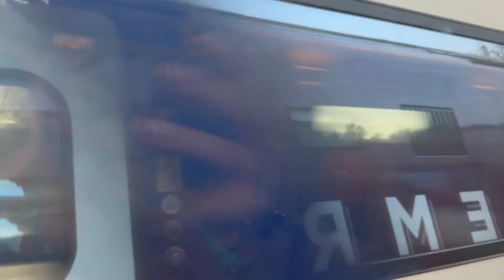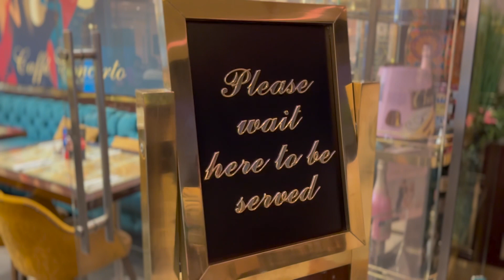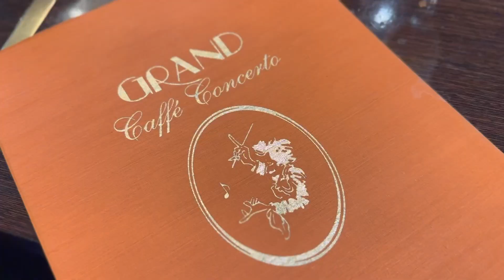COME WITH ME TO LONDON | lunch with base & catch up with the teen moms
Come along with me to London for base children’s clothing black friday event and meet up with my teen moms Amber,Sassy,Magen&Bump 👶
 (I’m so excited for her🥹)
We had the best time at Caffè Concerto the food was 10/10 and then went into the stunning base store!

Chloè 💕